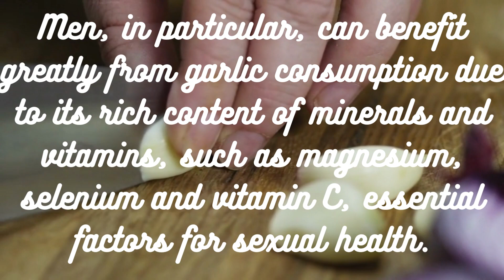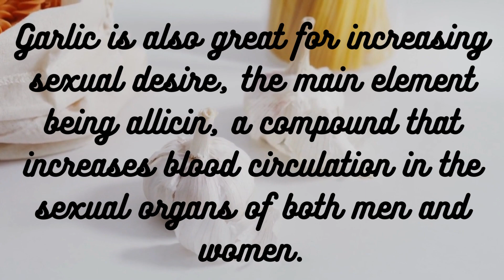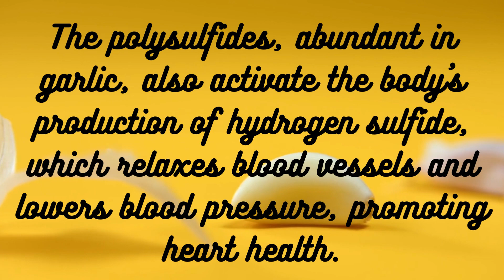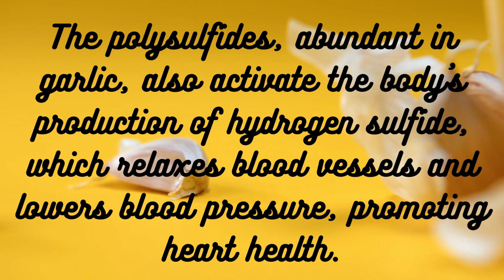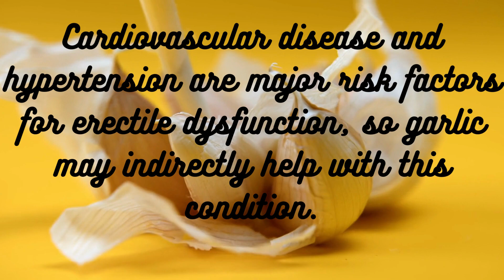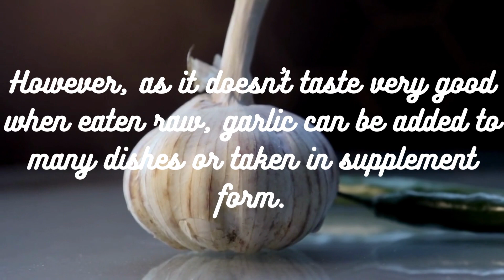5 Benefits that garlic brings you being used for 3 months. # health comes first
5 Benefits that garlic brings you being used for 3 months. # health comes first

In today's video we're going to talk about the benefits of garlic consumption for men.
Garlic is a popular staple in the kitchen, found in a wide variety of dishes, and its strong, distinct flavor not only enhances the flavor of a delicacy, but also increases its nutritional value.
Men, in particular, can benefit greatly from garlic consumption due to its rich content of minerals and vitamins, such as magnesium, selenium and vitamin C, essential factors for sexual health.
Benefits of garlic for men:
Number 1 - Garlic increases sperm count:
 Garlic contains several components that are beneficial for sperm count.
For example, s-allyl cysteine, a compound found in garlic, was found to increase testosterone production in a recent study.
Garlic also contains antioxidants that help prevent chronic disease and may help improve sexual health and fertility.
 Based on a review of 18 studies, garlic helped to increase sperm production and testosterone levels, possibly due to its antioxidant properties.
The phytochemicals in garlic reduce the effects of oxidation on sperm and improve sperm quality.
Garlic also contains allicin and selenium, which act as antioxidants. Allicin improves blood flow to the sexual organs and prevents sperm damage, while selenium helps with motility.
Fresh garlic and aged garlic extract are both loaded with antioxidants, and consuming a clove or two a day can boost your sperm count.
Number 2 - Garlic increases sexual desire:
Garlic is also great for increasing sexual desire, the main element being allicin, a compound that increases blood circulation in the sexual organs of both men and women.
Researchers have found that garlic acts as an aphrodisiac that increases sex drive in men by helping to increase blood flow to their sexual organs.
 However, this effect takes time to develop and a small amount of garlic must be consumed every day for about a month before the benefits can be noticed.
Number 3 - Garlic treats erectile dysfunction:
Garlic helps improve blood vessel function and increase blood circulation, which can be helpful in treating problems like erectile dysfunction in men.
Garlic extracts stimulate the body's production of nitric oxide, a chemical compound that works as a vasodilator in the penis.
 This means that nitric oxide increases blood flow to the penis by activating the cell membrane, thus helping to treat erectile dysfunction.
The polysulfides, abundant in garlic, also activate the body's production of hydrogen sulfide, which relaxes blood vessels and lowers blood pressure, promoting heart health.
Cardiovascular disease and hypertension are major risk factors for erectile dysfunction, so garlic may indirectly help with this condition.
Number 4 - Garlic increases fertility:
Garlic is a good natural remedy to increase male fertility. Environmental factors like pollution can negatively affect male reproductive organs and sperm density, and garlic cloves act as a medicinal herb to increase male fertility.
Consuming garlic improves the body's testicular functions thanks to the selenium present in garlic, which aids in sperm production and, by extension, increases male fertility.
Number 5 - Garlic improves physical fitness:
Garlic has been used for centuries as a performance enhancer to alleviate fatigue and improve workers' work hours and stamina.
It was also eaten by Greek Olympic athletes to amplify their athletic performance.
Garlic is good for overall health, and a healthy body and heart are key to staying fit.
To maximize the benefits of garlic, men can eat three to four cloves of raw garlic daily.
However, as it doesn't taste very good when eaten raw, garlic can be added to many dishes or taken in supplement form.
So, did you like the information regarding the benefit that garlic brings?
Feel free to post your opinion in the comments below.
Bye Bye.

OUR MISSION IS TO CREATE INFORMATIVE AND DAILY VIDEOS ABOUT WHAT IS MOST IMPORTANT TO YOU!
NOTE: WE BRING TRUTHFUL INFORMATION AND WE TAKE VERY CARE WITH QUALITY, SAFETY AND RESPECT INFORMATION FOR OUR SUBSCRIBERS ON THE CHANNEL: HEALTH COMES FIRST
OUR GREATEST JOY AND PLEASURE IS READING ALL COMMENTS AND DISCUSSIONS.
THE PURPOSE IS THAT THE CHANNEL: HEALTH COMES FIRST ON YOUTUBE, BE A COMMUNITY OF PEOPLE WHO WANT TO HELP AND BE HELPED.
FEEL FREE TO APPRECIATE ALL THE CONTENT PREPARED WITH ATTENTION AND CARE FOR YOU!